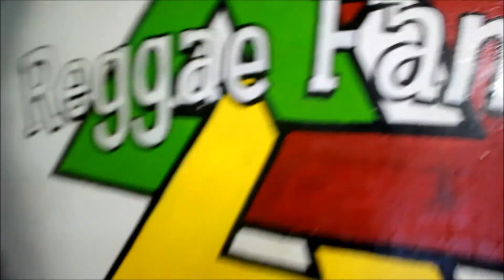Dj Chiqui Dubs - Reggae Family 2013